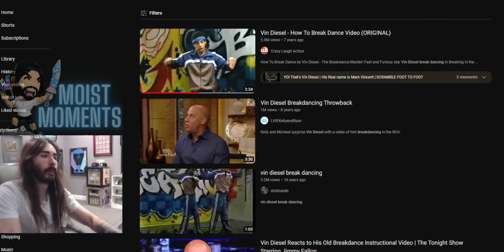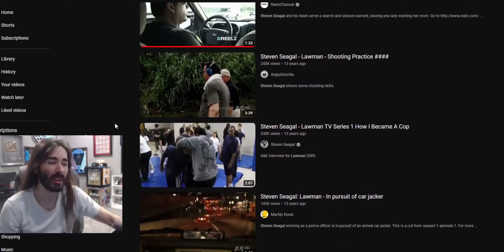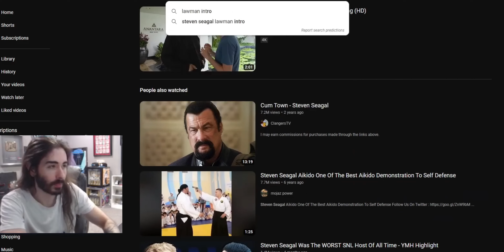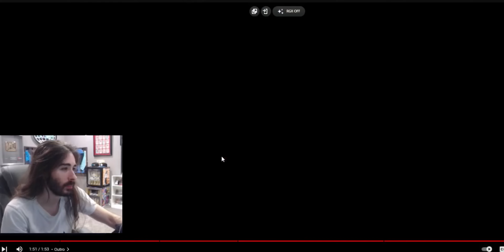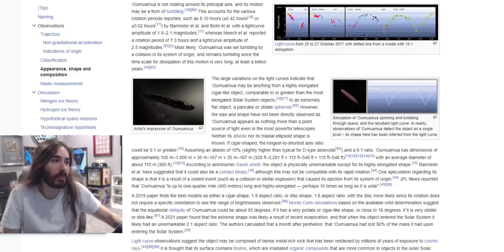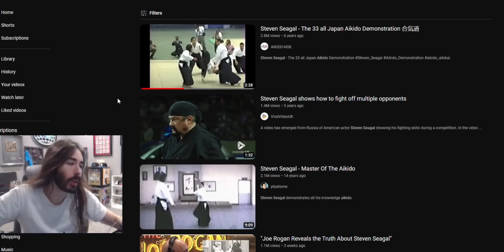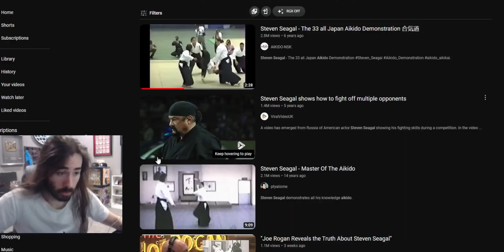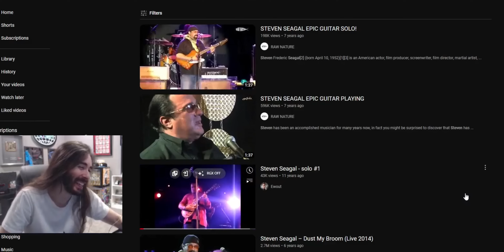The Insane World of Steven Seagal | Penguinz0 Reaction🐧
Penguinz0 dives into the bizarre world of Steven Seagal, reacting to some of his most infamous clips. From his reality show "Lawman" to his questionable energy drink "Lightning Bolt," it's a wild ride through the eccentric life of the action star. Expect hilarious commentary, classic Seagal moments, and plenty of laughs.

Steven Seagal, a martial artist turned actor, gained fame in the late '80s and early '90s with action-packed films like "Above the Law" and "Under Siege." However, his career has been a rollercoaster. While Seagal's early movies garnered a cult following, his reputation in Hollywood has taken several hits over the years. Accusations of on-set difficulties, dubious claims about his martial arts prowess, and various legal issues have tarnished his image. Additionally, his offbeat ventures, such as the reality show "Steven Seagal: Lawman" where he claimed to be a real-life deputy sheriff, and his ill-fated energy drink "Lightning Bolt," have only added to his controversial persona.

Seagal's actions and statements have often sparked criticism, making him a polarizing figure. Despite—or perhaps because of—his eccentricities, he's become a fascinating subject of ridicule and intrigue. Dive into this chaotic world with Penguinz0 and enjoy a mix of bewilderment and laughter as we explore why Steven Seagal remains a notorious figure in Hollywood.